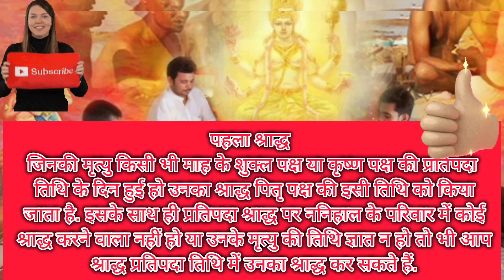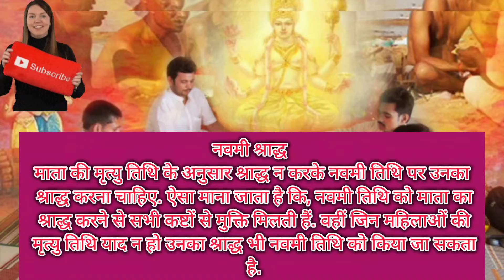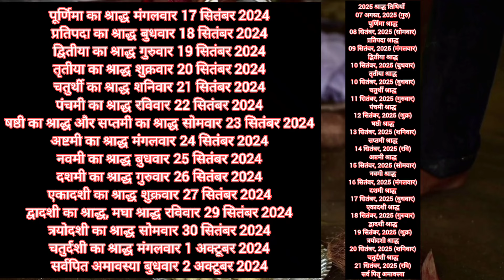श्राद्ध की तिथि कैसे निकालते हैं? जब पितरों की मृत्यु तिथि ना याद हो तो आखिर कब करें उनका श्राद्ध?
श्राद्ध की तिथि कैसे निकालते हैं? जब पितरों की मृत्यु तिथि ना याद हो तो आखिर कब करें उनका श्राद्ध?श्राद्ध की तिथि कैसे निकालते हैं? जब पितरों की तिथि ना याद हो तो आखिर कब और कैसे करें उनका श्राद्ध?
श्राद्ध की तिथि कैसे निकालते हैं?

पहला श्राद्ध
जिनकी मृत्यु किसी भी माह के शुक्ल पक्ष या कृष्ण पक्ष की प्रतिपदा तिथि के दिन हुई हो उनका श्राद्ध पितृ पक्ष की इसी तिथि को किया जाता है.

द्वितीय श्राद्ध
जिन पूर्वज की मृत्यु किसी भी महीने के शुक्ल पक्ष या कृष्ण पक्ष की द्वितीया तिथि को हुई हो, उनका श्राद्ध इस दिन किया जाता है

.तीसरा श्राद्ध
जिनकी मृत्यु कृष्ण पक्ष या शुक्ल पक्ष की तृतीया तिथि के दिन होती है, उनका श्राद्ध तृतीया तिथि को करने का विधान है. इसे महाभरणी भी कहा जाता है.

चौथा श्राद्ध
शुक्ल पक्ष या कृष्ण पक्ष में से चतुर्थी तिथि में जिनकी मृत्यु होती है, उनका श्राद्ध पितृ पक्ष की चतुर्थ तिथि को किया जाता

छठा श्राद्ध
किसी भी माह के षष्ठी तिथि को जिनकी मृत्यु हुई हो, उनका श्राद्ध इस दिन किया जाता है. इसे छठ श्राद्ध भी कहा जाता है.

सातवां श्राद्ध
किसी भी माह के शुक्ल पक्ष या कृष्ण पक्ष की सप्तमी तिथि को जिन व्यक्ति की मृत्यु होती है, उनका श्राद्ध पितृ पक्ष की इस तिथि को करना चाहिए.

आठवां श्राद्ध
ऐसे पितर जिनकी मृत्यु पूर्णिमा तिथि पर हुई हो तो उनका श्राद्ध अष्टमी, द्वादशी या पितृमोक्ष अमावस्या पर किया जाता है.

pitru paksh 2025
pitru paksha 2025 kab se hai
shradha kab se shuru hai 2025
shradha paksh 2025 date
sarwpitru amavasya 2025
pitru paksha 2025 dates
sharad 2025 starting date
ekadashi ka shraddh kab hai
shradh kab se shuru honge
pitra paksh ke niyam
पितृपक्ष 2025
श्राद्ध पक्ष 2025
पितृपक्ष कब शुरू है 2025
पितृपक्ष 2025 कब समाप्त होगा
श्राद्ध कब से है
Pitru Paksh 2025
Shradh Kab Se Hai 2025
पितृपक्ष के नियम
2025 PirtaPaksh date